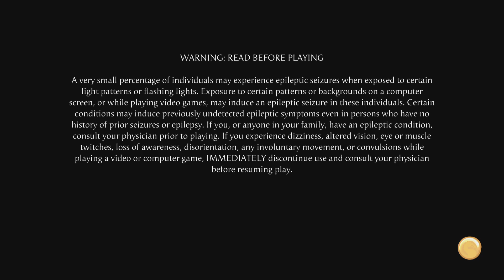Mortal Kombat 1 Part 3